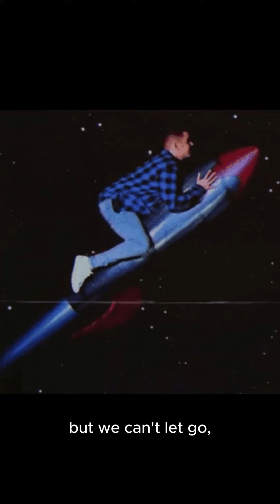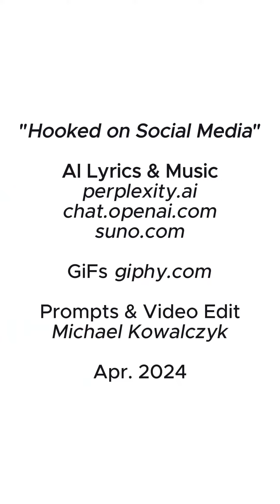"Hooked on Social Media" GIF Based AI Music Video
“Hooked on Social Media” is my first take on aimusic and musicvideo production.
The idea started by asking @perplexity.ai if „is social media usage make people loose the focus to achieve goals?„
Backed up by scientific publications I took confirming text result and asked @chatgpt to summarize it and create rap lyrics including a refrain.
The lyrics were then imported to @suno_ai_ and configured to create a song with the style of piano
The song sounded interesting so I took it to the next level and chose @capcutapp to create a music video using animated GIFs only.